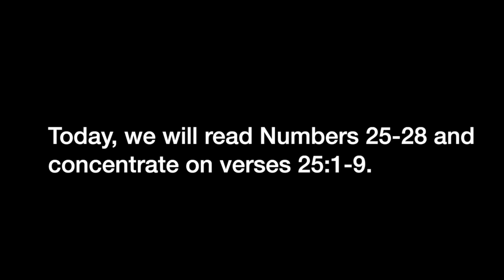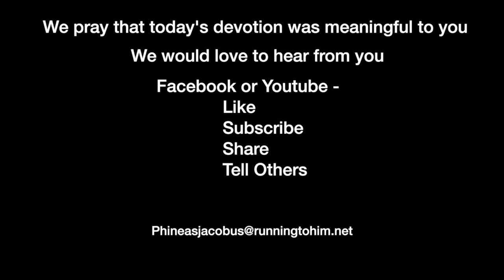Devotion 11-23-2023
Phineas is a person we should emulate in our walk with Christ.

Today, we will read Numbers 25-28 and concentrate on verses 25:1-9.

Numbers 25:1–9 (NASB95) — 1 While Israel remained at Shittim, the people began to play the harlot with the daughters of Moab. 2 For they invited the people to the sacrifices of their gods, and the people ate and bowed down to their gods. 3 So Israel joined themselves to Baal of Peor, and the LORD was angry against Israel. 4 The LORD said to Moses, “Take all the leaders of the people and execute them in broad daylight before the LORD, so that the fierce anger of the LORD may turn away from Israel.” 5 So Moses said to the judges of Israel, “Each of you slay his men who have joined themselves to Baal of Peor.” 6 Then behold, one of the sons of Israel came and brought to his relatives a Midianite woman, in the sight of Moses and in the sight of all the congregation of the sons of Israel, while they were weeping at the doorway of the tent of meeting. 7 When Phinehas the son of Eleazar, the son of Aaron the priest, saw it, he arose from the midst of the congregation and took a spear in his hand, 8 and he went after the man of Israel into the tent and pierced both of them through, the man of Israel and the woman, through the body. So the plague on the sons of Israel was checked. 9 Those who died by the plague were 24,000.

For those of you who don’t know, My first name is Phineas. I was named after my maternal grandfather, who received his name from my great-grandfather, who named him after Phineas Banning, an entrepreneur, and Honorary General who, after the Civil War, built the seaport at Los Angeles. As a Sea Captain, my great-grandfather knew General Banning quite well and named my Grandfather after him. Interestingly, that naming began a short three-generational tradition of naming children with an ancestor’s full name. Hence, my name is Phineas Banning Blanchard Jacobus, after my Grandfather Phineas Banning Blanchard.

The Phineas in our story today, some English translations call him “Phinehas,” was a priest who was the grandson of Aaron. He was very zealous for the things of God and responded to the sin at Peor with righteous jealousy for God.

Let’s be honest with one another. Even the most zealot or dedicated God-follower sometimes slips into sin; remember Moses when he struck the rock and was supposed to speak to it (cf. Numbers 20). With those who are not as zealous, sin can quickly take hold, as was in the Israelite's case. We Christians are just as susceptible. When the Israelites arrived at Peor, they fell into the trap of worshipping with the Moabites. You might remember the Moabites were distant cousins through Lot’s lineage. The Israelites began to worship Baal instead of, or in addition to, Jehovah.

The actions of the Israelites may be like so many of us in the Christian world. At least in modern times, we in the Western world approach Christianity as being a broad open umbrella encompassing many denominations and sometimes even other religions or pagan activities. I remember my sister going to a Methodist retreat in the 1960s, and they called it an “ashram.” That name describes a spiritual retreat location in the Hindu religion. Many liberal Christian denominations are “multi-religion” where they encourage members to participate in “Ecumenical Religious Services.” God is not pleased with such activity.

Phineas recognized the sinfulness of the situation. When a man wanted to have sexual relations with a Midianite woman, as she was probably a temple prostitute, Phineas recognized the situation and killed both of them while they were lying together. God was pleased with this action as the plague was halted. The plague, in this case, was the heresy of merging the Jews into the Canaanite religions.

So, how are we prostituting ourselves with the world around us? Some of the more liberal Protestant denominations actively support homosexual activity. Some bought into the lie that gender is defined by what a person thinks, not by a biological necessity. Sin is rampant in most of our congregations. The decline of the United States will only be halted when we who hold Christ dear begin to live our lives as consistent Christians, disregarding the world around us and seeking a stronger relationship with God through Christ. This cannot be accomplished through hate but rather through a consistent lifestyle.